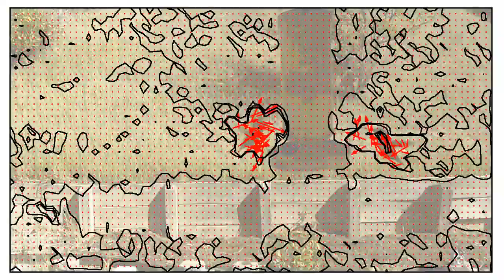Motion Detection of Hummingbirds....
It turns out the Raspberry Pi camera can (in addition to writing out h264 video) provide an alternative data stream which consists of the macroblock data used by the h264 video stream, which is a collection of vector data for the predicted motion of each block, and a sum of the absolute differences in pixel brightness between adjacent frames.   Using gnuplot, I superimposed this data on top of the original video.  The insight is quite telling: it probably will help me create a motion detection routine with much lower sensitivity to wind noise.